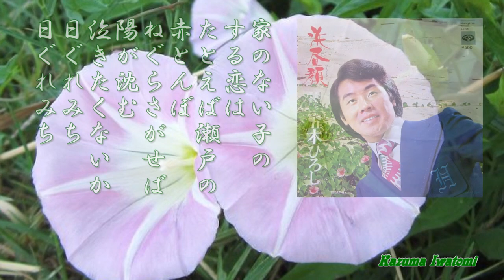五木ひろし / 浜昼顔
1974年の歌です。
別にアップしている『紅い花』が1974年6月1日で、この『浜昼顔』は同年6月20日に出ました。
この動画は2018年に作ったもの再アップです。
何回か再アップしているのでカートリッジは記憶がごちゃ混ぜになってしまって、たぶん高音域が出ているので Reference 3 だろうと思います。